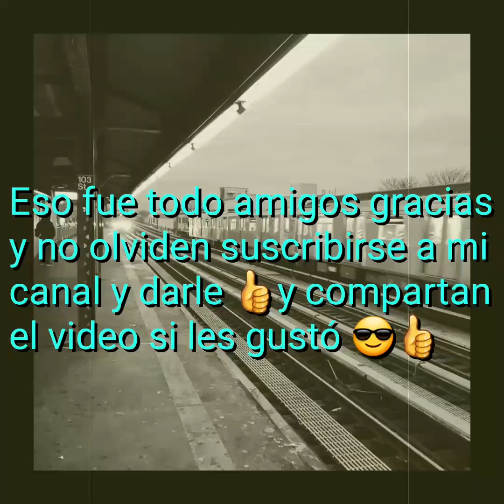Oh, la diversión, la diversión! (16 Mayo 2020)